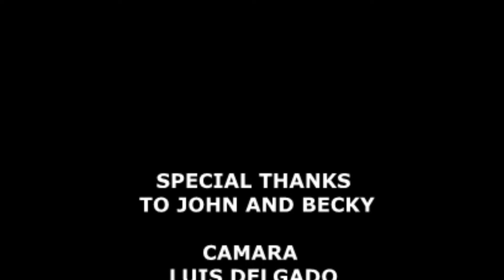LA FIERA DE MICHOACAN - PIENSAS QUE POR SER MUJER - VIDEO OFFICIAL 2013